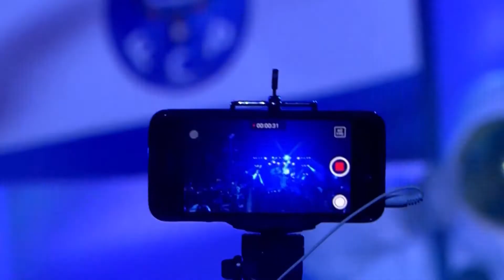FC Porto apresenta equipamentos na Ribeira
A coleção 2017/18 será exibida no próximo sábado, dia 8 de julho (sábado), num evento que terá animação, concertos e a presença de atletas da equipa principal de futebol e de outras modalidades do clube.